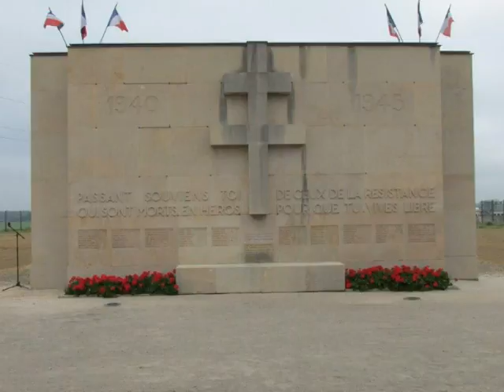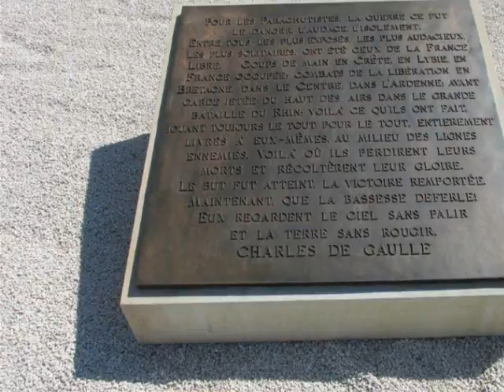S A S